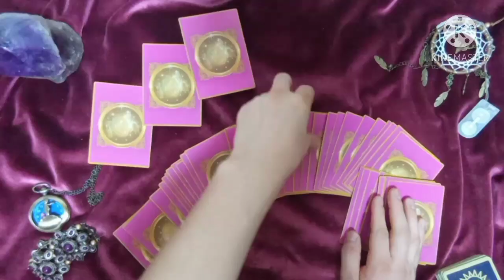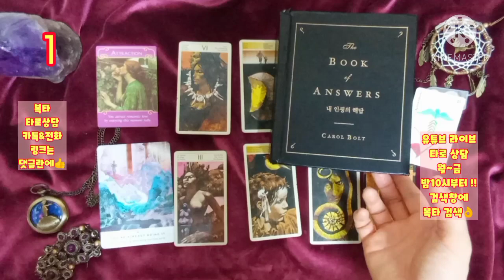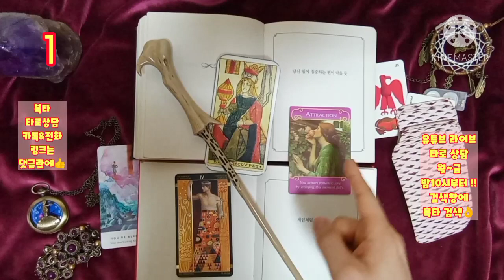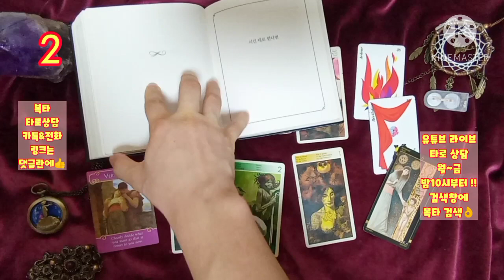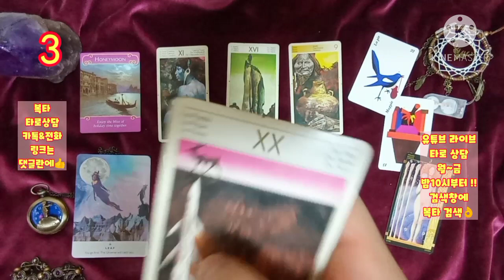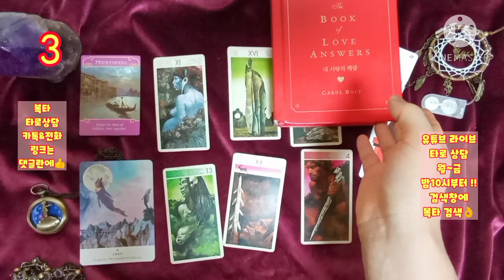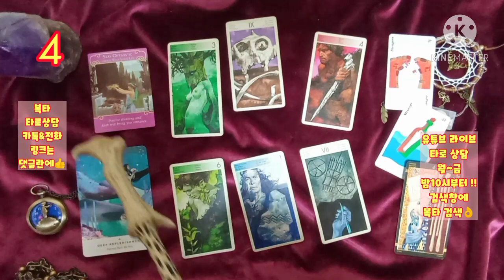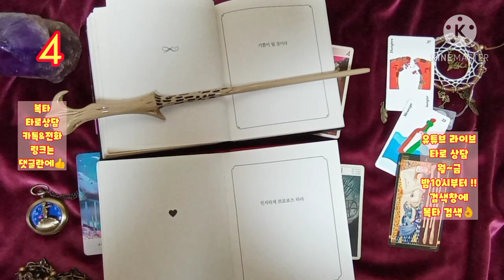[복타]2021.1월 셋째주 주간운세. 미리 살아보는 한 주 !!(01월18일~01월24일)👍👍!!